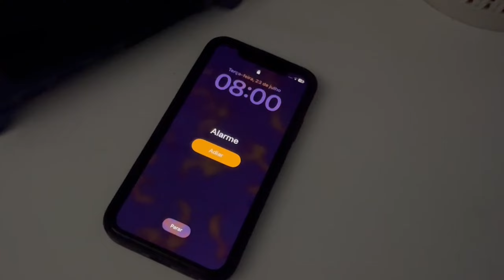Uma DIA com um gamer que não trabalha CLT II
Um video baseado na minha rotina espero que gostem